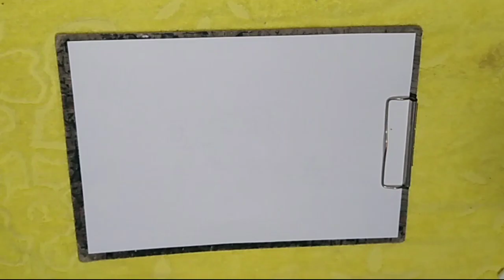رسم تعبيري عن الحماية من فيروس كورونا #٢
سوف نتناول في هذا الفيديو طريقة رسم تعبري عن الحماية من فيروس كورونا